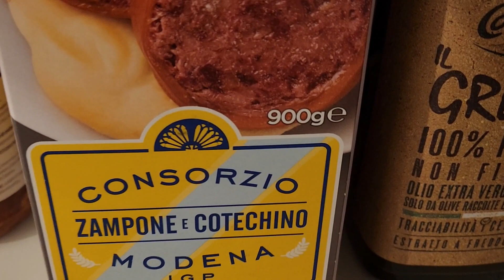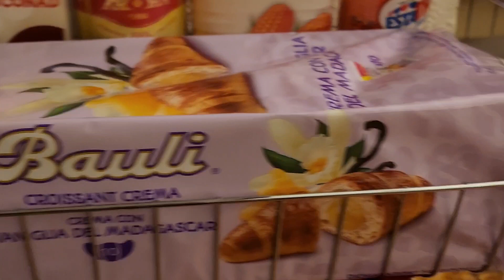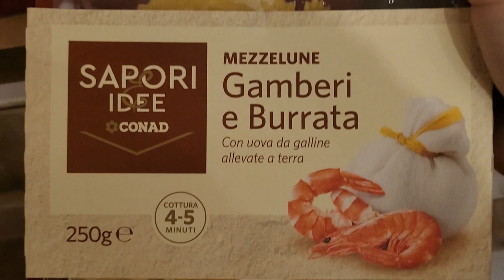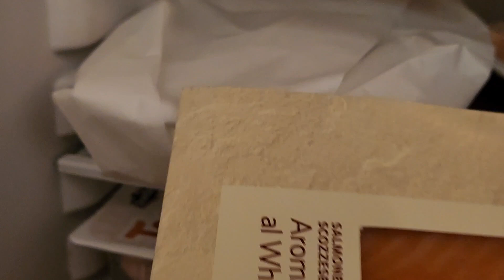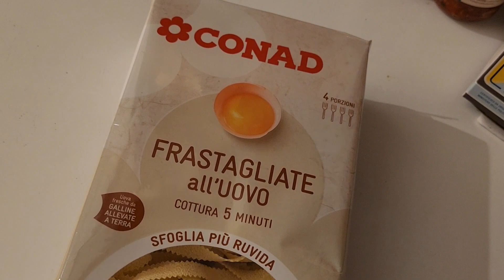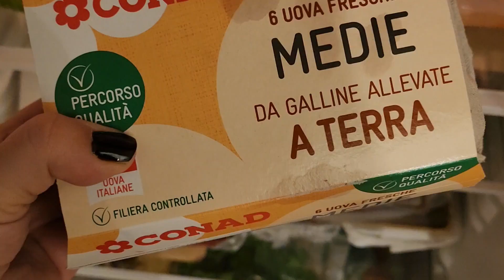CONAD - ULTIMO GIORNO DELL'ANNO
❤️il mio instagram del canale è:    @inthebag.007
❤️il mio instagram viaggi, natura e cibo è: @realcrisgram
❤️il mio Facebook è : Ilmondodi Cry

il mio video non contiene promozioni a pagamento